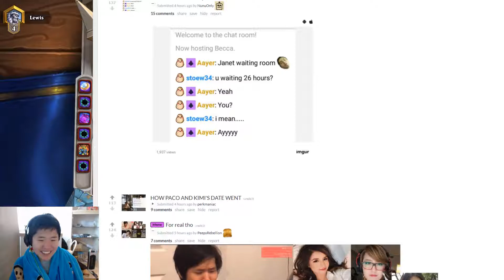Hearthstone Daily Highlights | Ep. 321 | MarkMcKz, DisguisedToastHS, yellowpaco, Savjz, Tholwmenos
The streams that make this video possible:

00:03 | MarkMcKz - Unstable Evolution! Ha-Ha!

01:03 | DisguisedToastHS - Disguised Toast: Nerfs Pls - Lineage 2 Revolution later.

01:33 | DisguisedToastHS - Toast CHEATS using wall haxx!!

02:00 | DisguisedToastHS - Disguised Toast: Nerfs Pls - Lineage 2 Revolution later.

02:30 | DisguisedToastHS - Toast's first impression of Chris

02:51 | DisguisedToastHS - Toast first impression of Janet

03:51 | DisguisedToastHS - Toast do you actually want to date anyone of the girls?

04:21 | DisguisedToastHS - 372 IQ Harem Master Plays

05:03 | DisguisedToastHS - Toast, do you prefer a girl asking you out?

05:33 | yellowpaco - IM GOOD AT VIDEO GAMES TOO

06:03 | DisguisedToastHS - Everyone wants a slice of Toast these days

07:03 | yellowpaco - good opinion

07:30 | yellowpaco - IM GOOD AT VIDEO GAMES TOO

07:60 | DisguisedToastHS - Toast accepts Janet's challenge

08:27 | Savjz - Savj gets Jebaited

08:49 | Tholwmenos - GIA TON THEO

09:49 | KingSobe - FIRST OF THE YEAR

10:29 | Day9tv - We got lucky

11:18 | J4CKIECHAN - Нету тут летала

11:54 | Savjz - Public Defender vs a Meteor

🤖  Music Credits

Gamebot is your destination for the best highlights of all the top video games. We produce next-day highlights from top Twitch streams and competitions worldwide for many different esports. We feature all sorts of acronyms, like MOBA, FPS, MMORPG, RPG, RTS and BBQ. The Gamebot website offers a convenient way to view all